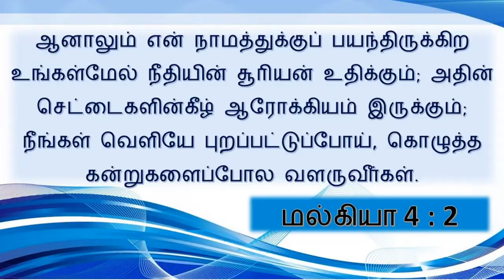உங்கள்மேல் நீதியின் சூரியன் உதிக்கும் || Renew Your Days ||உங்கள் நாட்கள் புதிதாகும் | Apostle.Mathi